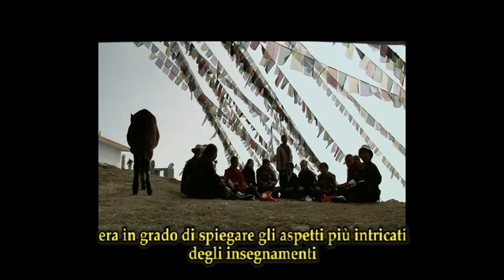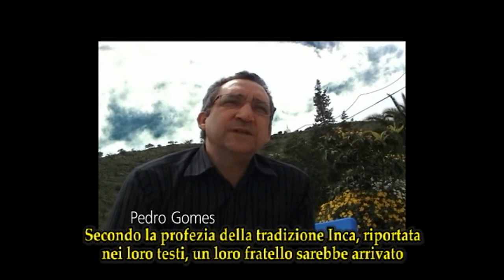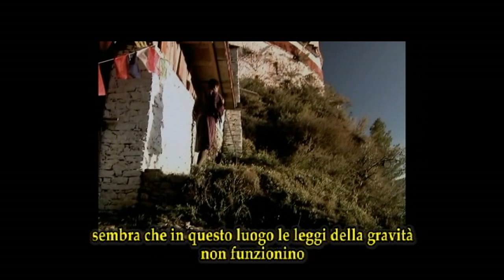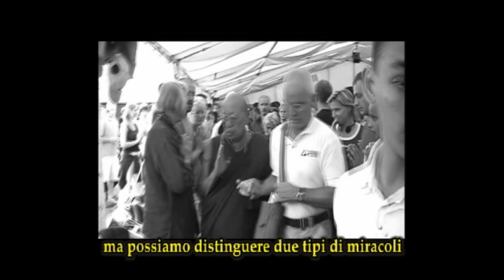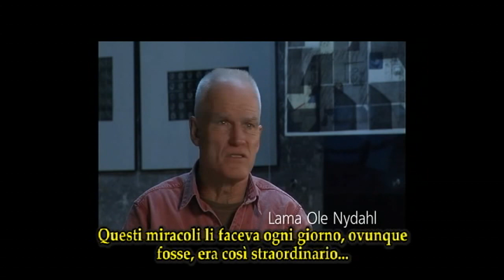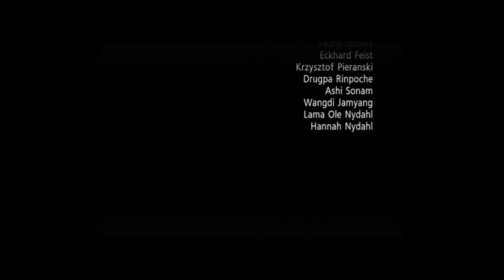LOPON TSECHU RINPOCHE : il lama trasparente (sub ITA) 3_3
Questo documentario russo presenta la storia del Venerabile maestro di Buddhismo Tibetano Lopon Tsechu Rinpoche, che fu uno dei grandi maestri di meditazione del ventesimo secolo.
Nato in Bhutan, da ragazzo attraversò a piedi l' Himalaya con la madre, stabilendosi in Nepal. Divenuto lama, fece costruire monasteri,
ospedali, scuole e ponti a Kathmandu. Agli albori degli anni '70, i primi europei s' interessarono agli insegnamenti buddhisti riguardo la mente e Ole e Hannah Nydhal partirono per il Nepal. Lopon Tsechu Rinpoche fu il loro primo insegnante. Fino alla sua morte nel 2003, egli viaggiò in America ed Europa diventando una grande ispirazione per tutti coloro che lo incontrarono.

Nel fluire senza fine dell' esistenza, la vita umana può essere comparata ad una goccia d' acqua in un enorme oceano. Siamo così concentrati e afflitti dai nostri problemi, che difficilmente riusciamo a pensare che "essere una parte dell' universo" sia una reale condizione.
Ma ci sono persone capaci di cambiarti la vita dopo un breve incontro: l' incredibile potere dell' amore, della compassione, della gentilezza
e la luce interiore che possiedono, aprono i nostri cuori e rompono i preconcetti, le attitudini che il mondo ci ha posto.
Ci sono persone, che per loro, la più alta verità è la più altà felicità.